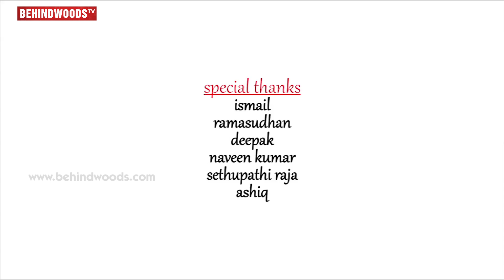Mannin Magan- Shortfilm on Farmers Struggle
கதை சுருக்கம்

 அழியர  மாட்டு
 இனத்தையும்

 அழியர  விவசாயதையும்

Sincere thanks
      Actor Azlagu

    Thanks
         S.Raja (vetivayal)
           (Sundharesan thootam)
             Mullikundu
             Devakottai

Sincere thanks
     Suresh babu
     Periyasammy (lyrics)
     Vairavan
     Deepak
     Naveen
     Sethupathy
      Ashiek

    Editing
         Venkatesh

    Poster design
         ismail

           Pon Saravanan

     Cast
        Azlagu
        Siva
        Madhan
        Gowtham
        Ramesh

      Written -  direction
         M.Aravind kumar